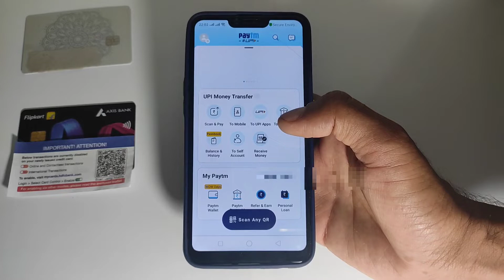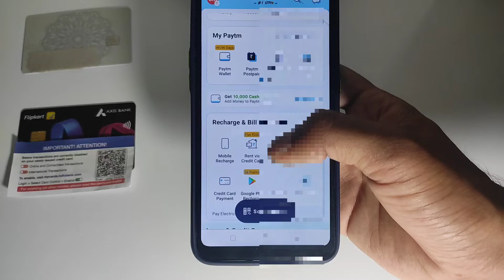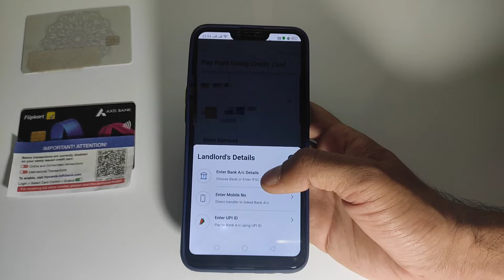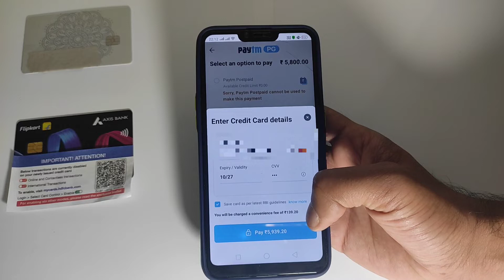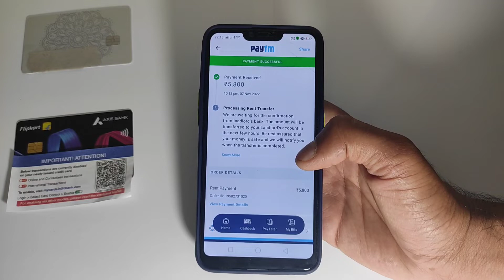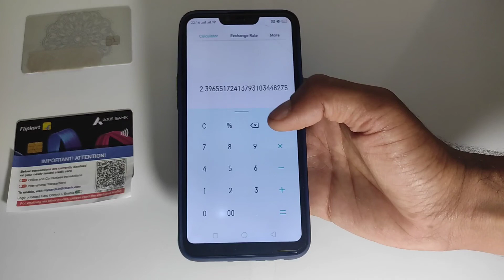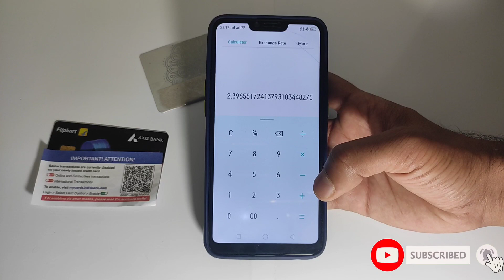How to send money from flipkart credit to bank account free | credit card to bank account transfer💳🏦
▶ Limit ₹65000+ 🤑
▶ Instant approval ✅

Queries solved 👇

flipkart credit card to bank transfer free,
flipkart axis bank credit card to bank transfer free,
flipkart credit card to bank account free,
flipkart axis credit card to account money transfer,
flipkart credit card ki limit bank me kaise transfer kare,
flipkart credit card to bank transfer,
how to transfer money from flipkart axis bank credit card,
flipkart axis bank credit card to bank transfer,
flipkart axis bank credit card to bank transfer tamil,
flipkart axis bank credit card to bank transfer charges,
flipkart credit card to bank account money transfer,
flipkart axis bank credit card to bank transfer telugu,
flipkart axis bank credit card money transfer to bank account,
transfer from credit card to bank account free,
how to transfer money in flipkart axis bank credit card,
credit card to bank account money transfer free telugu,
credit card to bank account money transfer free in tamil,
credit card to bank account money transfer free latest trick,
credit card to bank account money transfer free malayalam,
credit card to bank account money transfer free 2023,
icici credit card to bank account money transfer free,
credit card to bank account money transfer free kannada,
kotak credit card to bank account money transfer free,
credit card to bank account money transfer free latest,
sbi credit card to bank account money transfer free,
hdfc credit card to bank account money transfer free,
credit card balance transfer to bank account free,
credit card balance to bank account free,
credit card to bank account money transfer from cred,
credit card to debit card money transfer free,
credit card to account money transfer free,
transfer money from credit card to bank account for free,
credit card to bank transfer for free,
transfer money from credit card to bank account free,
credit card to bank account money transfer free unlimited,
credit card to bank transfer 0,
credit card to bank account money transfer free in hindi,
how to transfer credit card to bank account free,
credit card to bank account money transfer free hdfc,
how to transfer credit card money into bank account free,
hdfc credit card to bank transfer free,
how to transfer money credit card to bank account free,
credit card to bank transfer free in telugu,
credit card to bank account money transfer in free